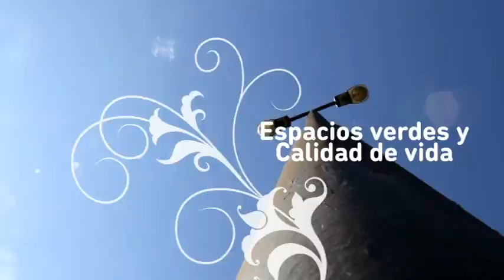Plan de Recuperación de Plazas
Espacios verdes y calidad de vida en todos los barrios.
En todos los distritos, 130 plazas en 1 año.

Poda y escamonda
Renovación de areneros y arbolado
Colocación de césped
Cartelería e higiene
Reposición de mobiliario urbano y luminarias
$500.000 mensuales de Inversión